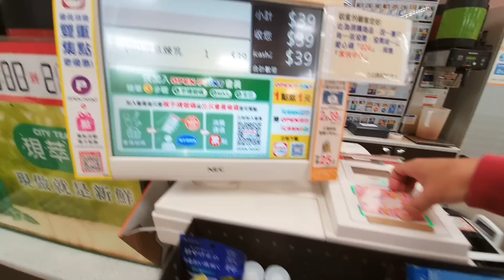父子時光..7-11超商39元熱呼呼飛燕煉乳銀絲卷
買了7-11超商39元的飛燕煉乳銀絲卷,
接孩子足球社結束,吃個點心再回家

拍攝工具:
Samsung S10+
GoPro Hero 8
SONY RX100M5A
剪輯工具:
iMovie
final cut pro